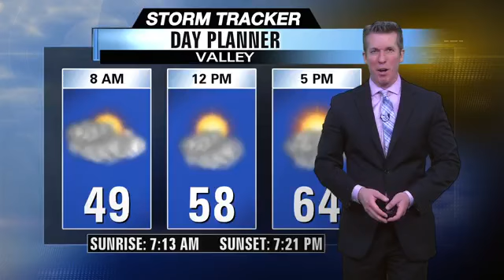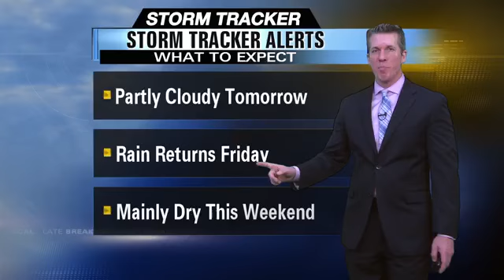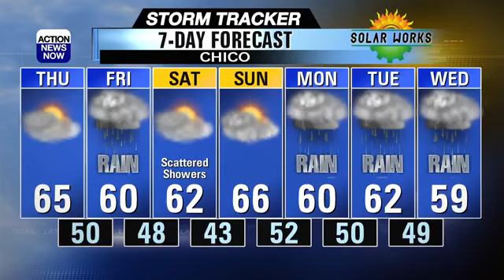A wet start to Spring!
We're officially out of Winter, and into Spring... but we're not done with the rain just yet! It was a wet Wednesday, and we've still got plenty more rain coming our way into next week.